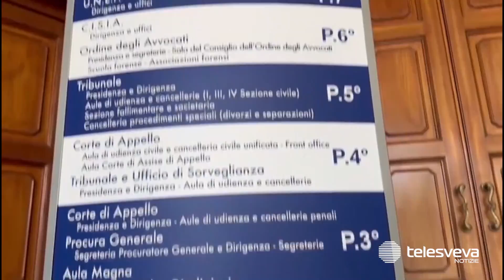Processo d'appello Bari Nord, ok della Corte a riascolto dei testi. Si torna in aula ad ottobre